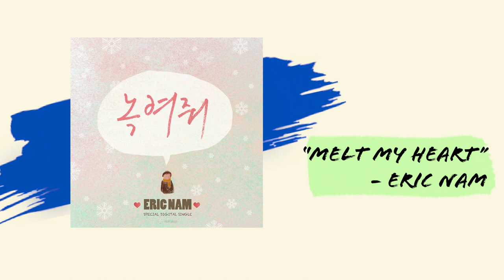Don't Make This Mistake When Writing Songs! | KPDB Ep. #33 Highlight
Welcome back, Daebak fam! This week, we’re spicing things up with a holiday theme!

Eric reviews K-Pop holiday classics: EXO’s 'Miracles in December,” IU's 'Merry Christmas in Advance ft. Thunder from MBLAQ,” and Eric Nam's 'Melt My Heart.”

He also answers YOUR questions from Discord. What is his special song-writing tip? What in the world is his favorite bubble tea flavor? So many questions jam-packed into one episode.